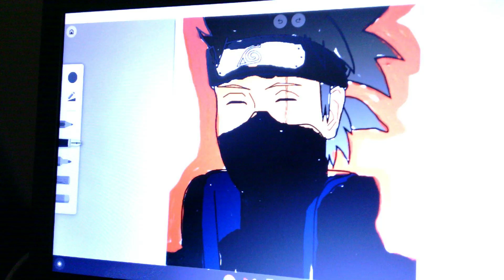Copy right Clam?!